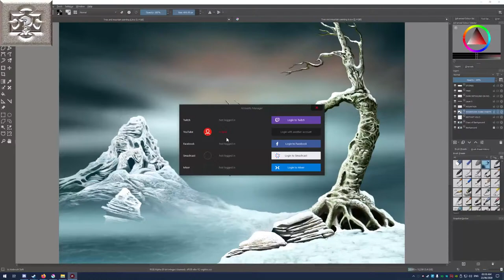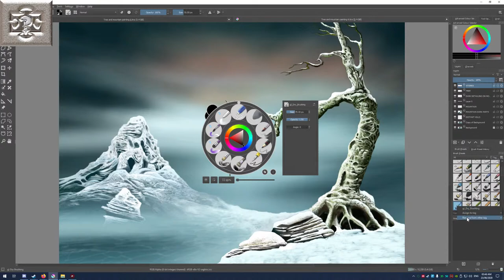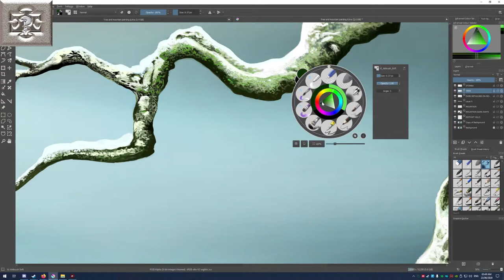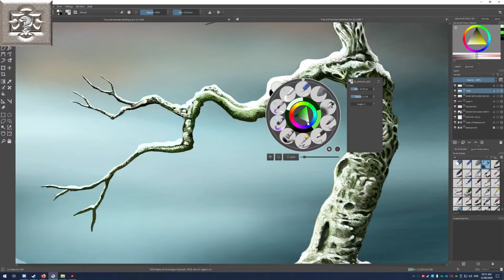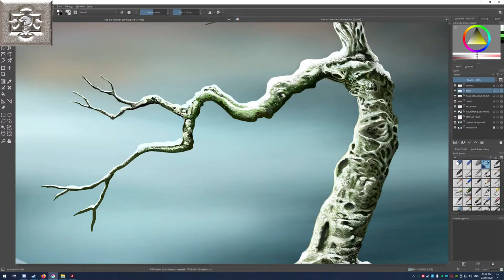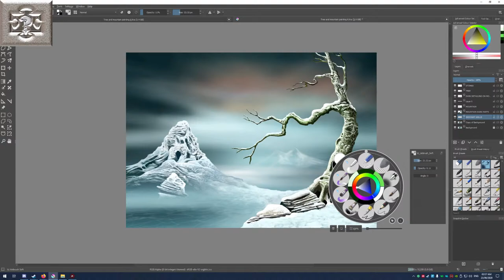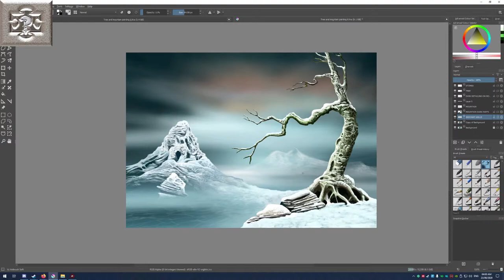Artistic work from Scotland